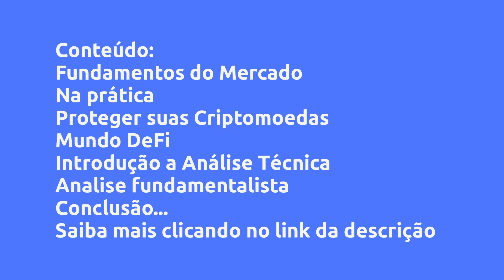(REVIEW) CRIPTOMOEDAS DO BÁSICO AO AVANÇADO - APRENDA A INVESTIR - MATHEUS STANGHERLIN, VALE A PENA?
Criptomoedas do básico ao avançado - Aprenda a Investir - Matheus Stangherlin, Vale a Pena?

Um pouco sobre (informações do produtor):
Olá tudo bem ? seja bem vindo ao nosso curso de Criptomoedas, Um curso sobre criptomoedas básico destinado para pessoas iniciantes no Mercado que gostaria de se aprofundar nesse mercado.Espero agregar no seu conhecimento de alguma forma e espero te ver em breve nas aulas!Nesse curso aborderei os seguintes tópicos:BITCOIN, BLOCKCHAIN, STABLECOINS, NFTS, DEFI, COMO COMPRAR E VENDER CRIPTOMOEDAS NA PRÁTICA, RENDA PASSIVA, MERCADO FUTUROS, COMO CRIAR UMA CARTEIRA DE CRIPTOMOEDAS, SISTEMAS DEFI, RENDA PASSIVA COM DEFI, INTRODUÇÃO A ANALISE TÉCNICA, INDICADORES TÉCNICOS, ANALISE FUNDAMENTALISTA, INDICADORES ONCHAIN, GESTÃO DE RISCO, TRIBUTAÇÃOE MUITO MAIS!!!

PARA QUEM É ESSE CURSO?Para iniciantes do mercadoQualquer pessoa que não conheça muito criptomoedasQualquer pessoa interessada com um computador ou celular com acesso a Internet?COMO FUNCIONA O CURSO?É um curso vitalício, aonde no primeiro módulo serão de aulas teóricas aonde você vai aprender desde os fundamentos do Bitcoin e das Criptomoedas, Altcoins, Contratos Inteligentes, Sistemas DeFi, Stablecoins, Shitcoins, Padrões de Rede, NFTs, Jogos NFTs, Exchagens, DEX, CEX, Carteira Privada e entre outros conteúdos.Nos módulos seguintes aulas práticas sobre como comprar e vender criptomoedas, renda passiva com criptomoedas, mercado futuros, criar carteira de criptomoedas, como usar sistemas DeFi, Renda Passiva com DeFi, Como criar e vender sua NFT e muito mais.Pra concluirmos um módulo de intrudução a Analise Técnica e um módulo de Analise Fundamentalista, que te apresento os melhores indicadores do mercado e como analisar uma Criptomoeda e saber se é um bom projeto.Espero contar com você como nosso Aluno(a).

Vantagens:
BITCOIN

BLOCKCHAIN

STABLECOINS

NFTS

DEFI

COMO COMPRAR E VENDER CRIPTOMOEDAS NA PRÁTICA

RENDA PASSIVA

MERCADO FUTUROS

COMO CRIAR UMA CARTEIRA DE CRIPTOMOEDAS

SISTEMAS DEFI

RENDA PASSIVA COM DEFI

INTRODUÇÃO A ANALISE TÉCNICA

INDICADORES TÉCNICOS

ANALISE FUNDAMENTALISTA

INDICADORES ONCHAIN

GESTÃO DE RISCO

TRIBUTAÇÃO

Conteúdo:
Fundamentos do Mercado
Na prática
Proteger suas Criptomoedas
Mundo DeFi
Introdução a Análise Técnica
Analise fundamentalista
Conclusão